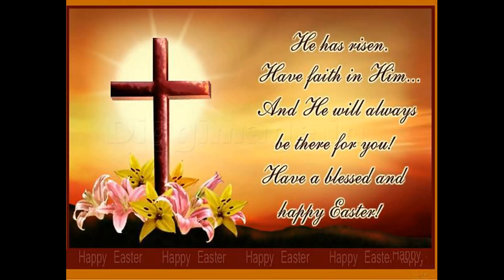Happy Easter Sunday 2021|The Resurrection Day-Easter Whatsapp Status|Easter 2021Status|Holy Week2021